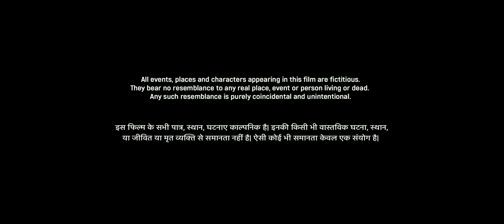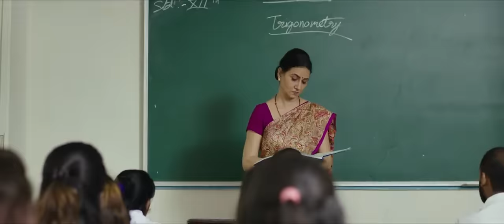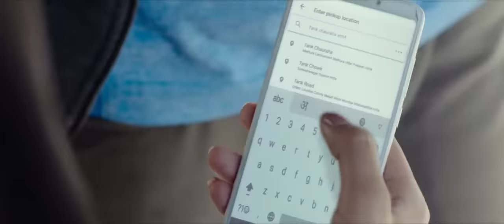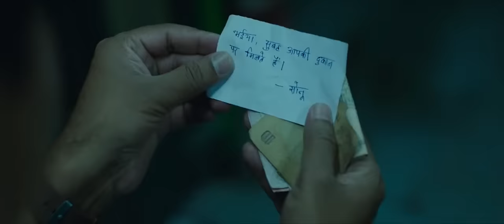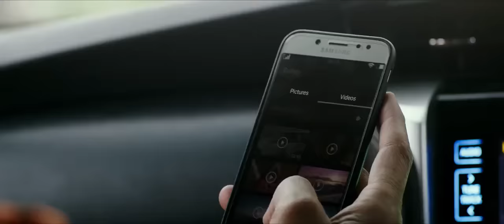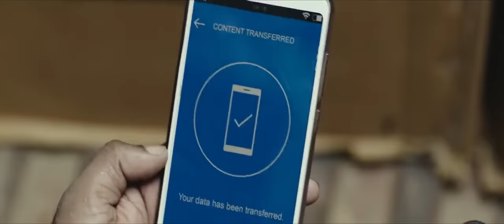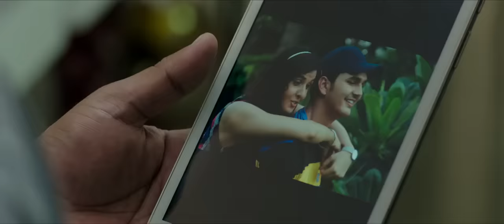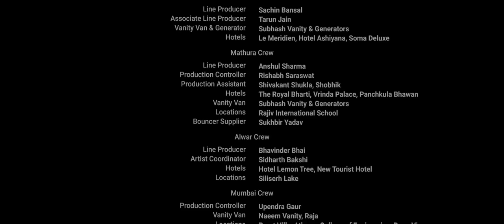P Se Pyaar F Se Faraar (2019) full Hindi movies Bhavesh Kumar, Jimmy Shergill, Kumud Mishra, Sanjay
P Se Pyaar F Se Faraar (2019) Movie Hindi full Hindi movies

full movies
hindi movies movie

P se Pyaar F se Faraar is a hard hitting take on the rampant honour killings in the country and the films narrative is based on a town in UP.

Introducing Bhavesh Kumar
Starring – Jimmy Sheirgill, Kumud Mishra, Sanjay Mishra, Girish Kulkarni, Zakir Hussain, Jyoti Yadav, Neha Joshi, Bijendra Kala, Asif Basra, Pankaj Jha, Seema Azmi, Smita Singh, Shivaani Sopuri

Directed by – Manoj Tiwari
Presented by – OK Movies
Producer - Dr. Jogender Singh
Distributed by – PVR Pictures
Music on - Zee Music Company
Story by – Manoj Tiwari
Written by – Vishal Vijay Kumar
Lyrics by Ripul Sharma & Sanjeev Chaturvedi
DOP – Devendra Tiwari, D Kannan
Editor – Chandan Arora
Production Design – Narendra Rahurikar
Costume Designer – Shivendu Shekhar
Associate Director – Dhananjay Tiwari
First AD – Manjeet Kumar
Art Director – Gautam Jadhav
Associate Producer – OPJS University
Co-Producer – R. S. Srivastava & DAP Estate Pvt Ltd
Sound Design & Recording – Ajay Kumar P.B.
Background Score – Dharma Vish
SFX Design – Kanishkaa Sound Post
Audiography – Abhijit Deo
Line Producer – Anshul Sharma (Mathura), Siddharth Bakshi  & Sachin Bansal (Delhi)
Associate Editor – Sanjeev Rathore
Action Director – S. Mallesh
Post Production – Post House
Visual Promotions - VDOVideo
Marketing Director - VRG Media
Digital Agency - WWO
Public Relations Officer – Parull Gossain
Accountant – Sanjeev